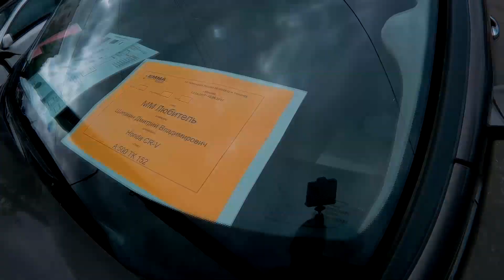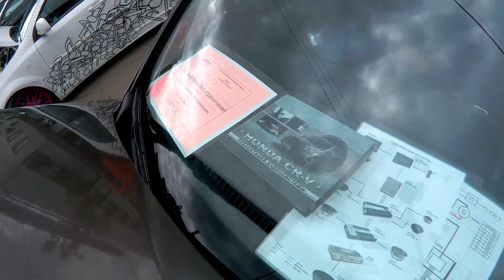EMMA. Автозвук Москва 3 июня 2017г.